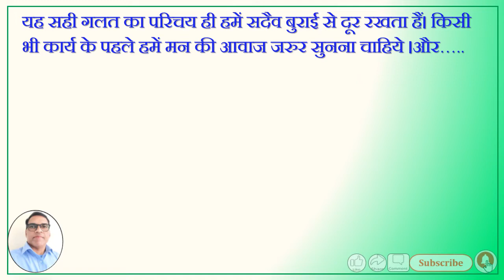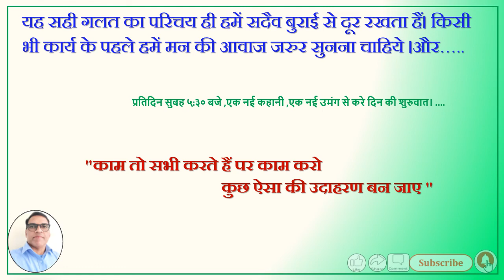Motivational Story#हमारीअंतरात्माMotivationalVideo भगवान के बाद सही -गलत कर्मों को कौन देख रहा है?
HFMQ India
(Health & Fitness -Motivational & Quality India)